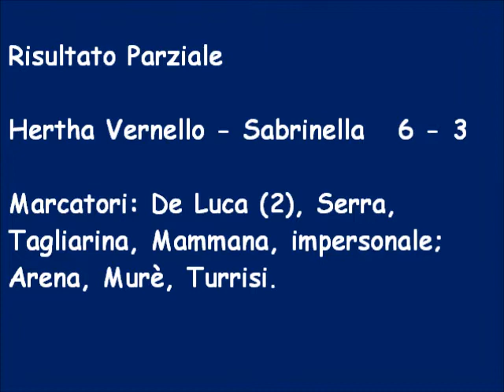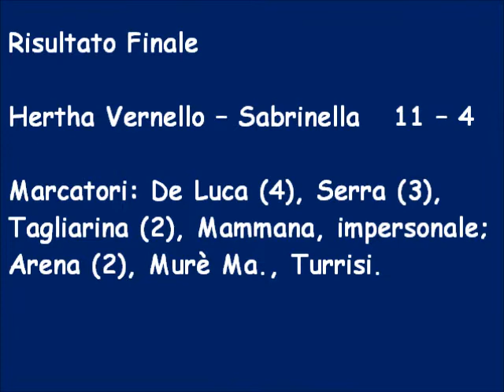Torneo Bomber X Girone A Hertha Vernello – Sabrinella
Hey guys so its easter weekend... So I guess people eat chocolate? I dunno seems like easter isnt that big to meXD But something that is big to me is great music for videos, and this is one, this amazing piece which is just great for montages, listening to it I can see it being literally perfect for COD sniping montages! Cont. Reading;)
Call me tunes;) First I would like to congratulate you on getting this far in the description! I'm just your average 16 year old guy, and what a better way to get through each mediocre day than with some awesome tunes! Here you expect to see, non copyrighted music of all sorts ranging from your epic drops of dubstep, to the aggressive montage rock and the pop mash-ups! Also I upload my subscribers work too and make sure I go out of my way to help any aspiring youtubers no matter what, whether they are in the comments or via private message!